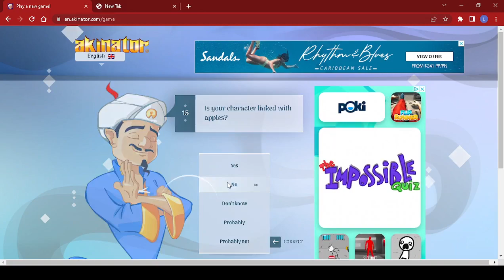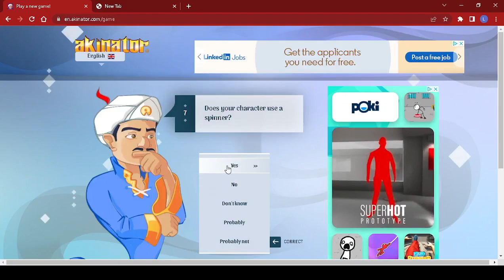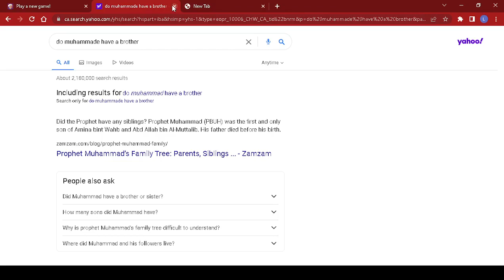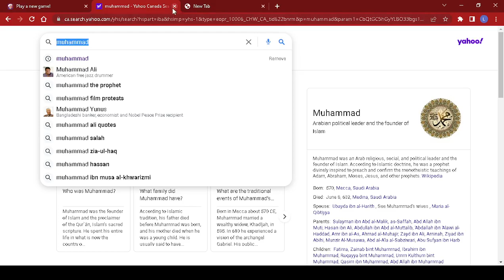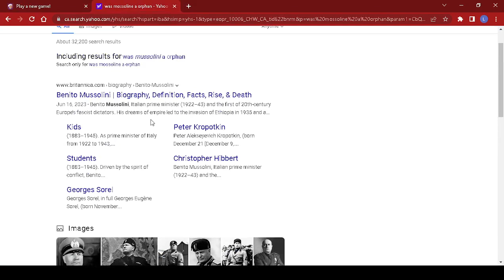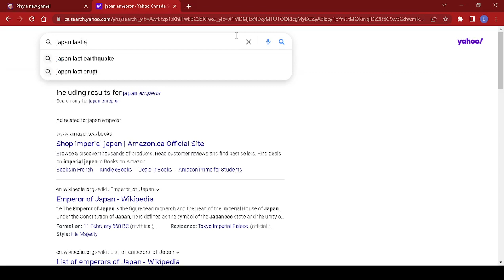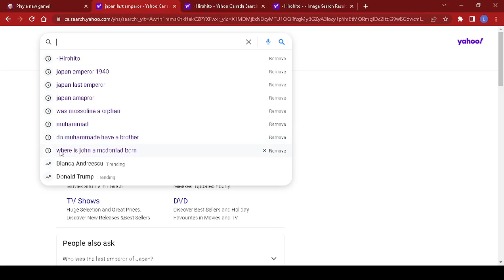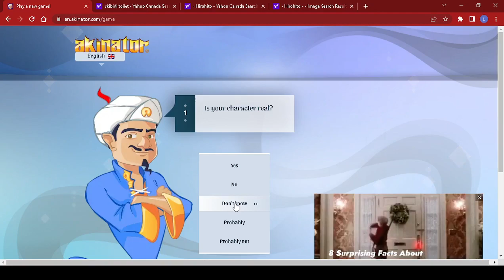trying alkenator part 2